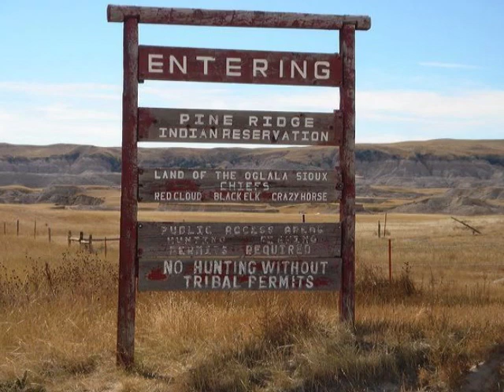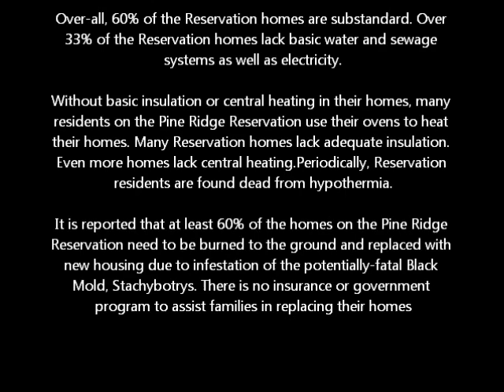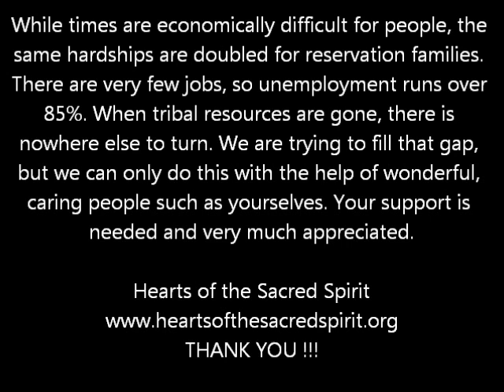Pine Ridge Movie 2011